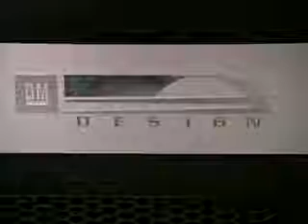Chevrolet Groove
Interior and exterior shots of the Chevrolet Groove concept